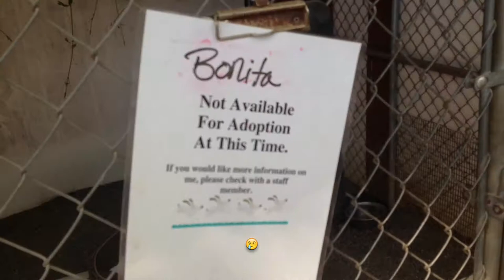VLOG: DOGZILLA ATTACKS